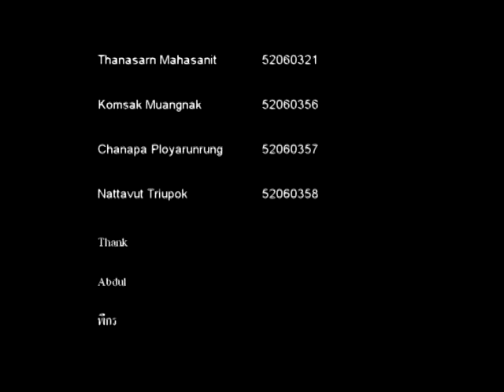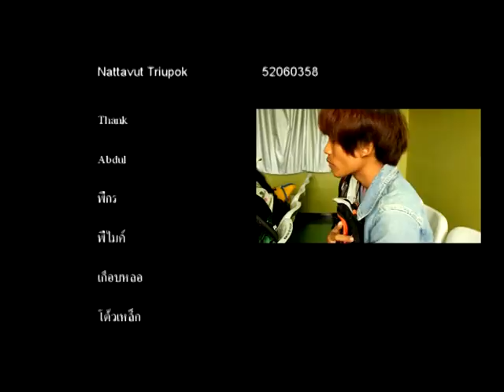205G1 : the ghost is in the glass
Sirikan Saepang  52060050
Ananya Sinyoo     52060067
Ponsuda  Piyarattanapong  52060254
Thanasarn  Mahasanit  52060321
Komsak Muangnak  52060356
Chanapa Ployarunrung  52060357